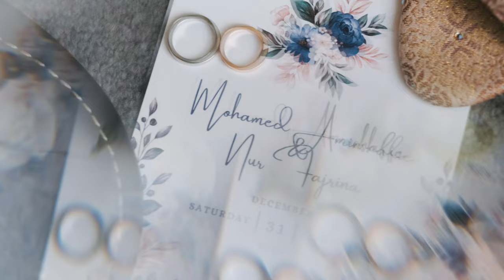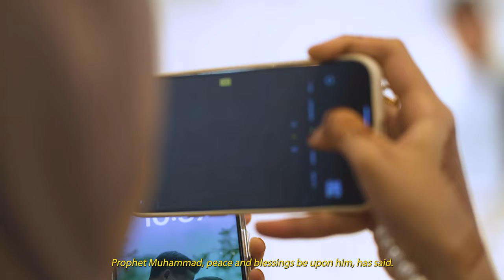Singapore Wedding Videography || Amin + Fajrina || Anggun On Stevens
🍫 Amin’s Favourite Fudge 🍫

Looking back at this day makes us reminisce the whirlwind of emotions these two had for each other. It’s fair to say it’s rare to see a groom shed tears the moment he has officially became a husband 😭 Had a lovely day spent with these fellas as well as their cheerful friends making back to back pranks and surprises 😂 Thank you for having us ⚡️

From the wedding of Amin and Fajrina 👩‍❤️‍👨

Venue: @anggunonstevens
Bridal: @merahjambu.my
MUA: @theandamansg
Groom Stylist: @rajaseharisg
Photography: @colossalweddings

If you’re getting hitched in 23/24 and are lovingggg our works, we have a few slots remaining! Quickly DM us your date (if any) and email and check out our packages in our price guide! ⚡️

We're most active on IG!